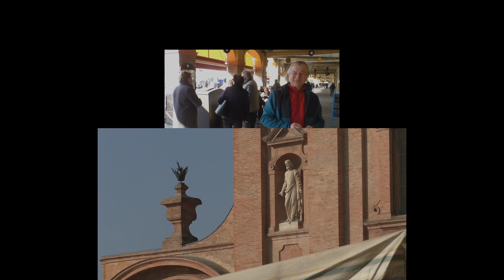NOVELLARA nel dì di mercato 28 febbraio 2019